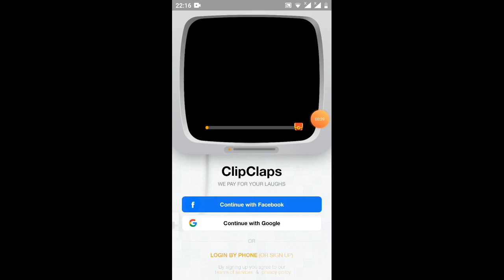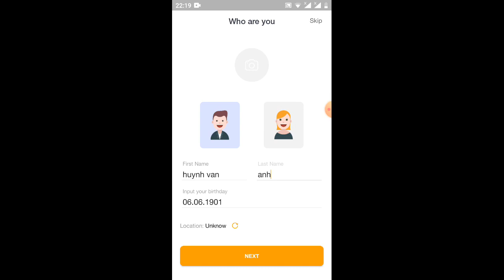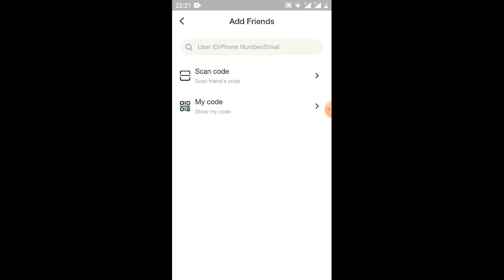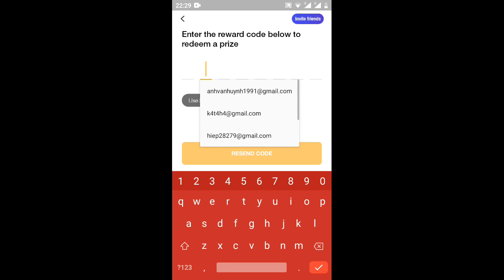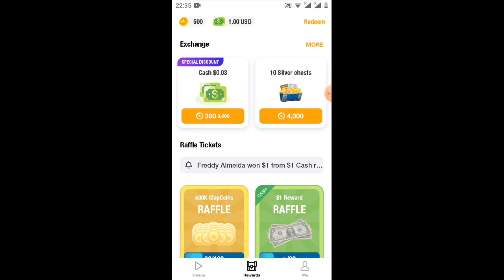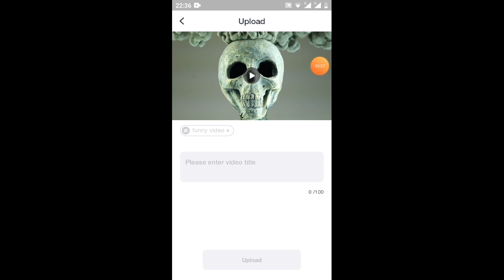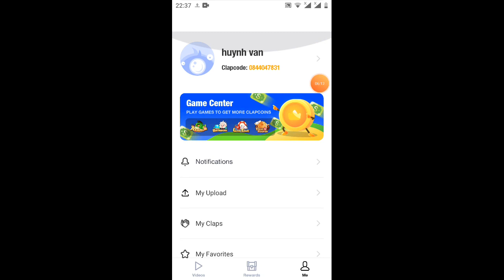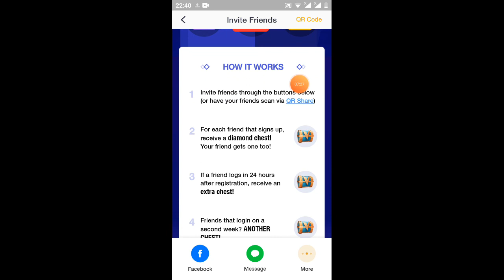đăng video kiếm tiền - xem video kiếm tiền ngon hơn Youtube gấp trăm lần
Link ĐK

mã giới thiệu:03HVIYD1